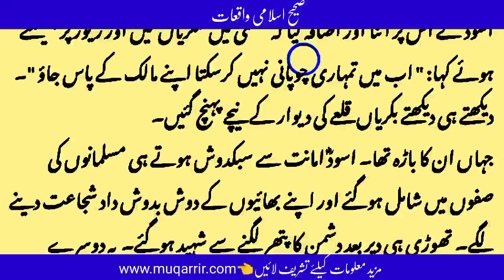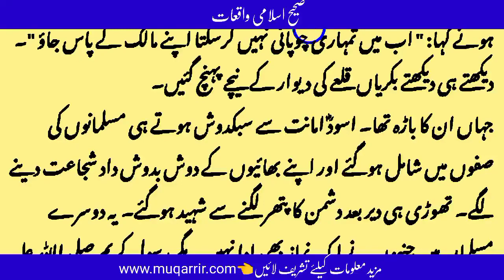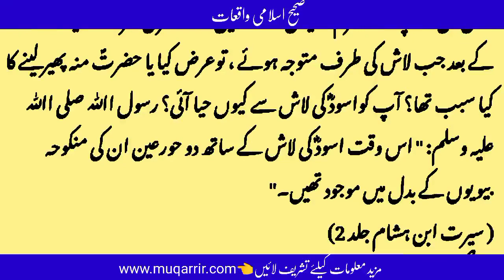hazrat Aswad Arrai (ra) Ke Iman Lane Ka Waqia | islamic stories urdu | Muqarrir TV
hazrat Aswad Arrai Ke Iman Lane Ka Waqia | islamic stories urdu | Muqarrir TV